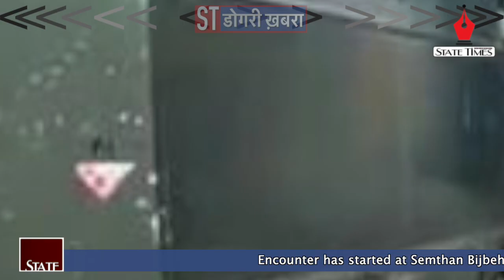Dogri News (डोगरी खबराँ) November 01, 2022